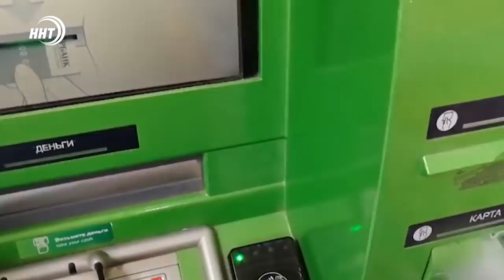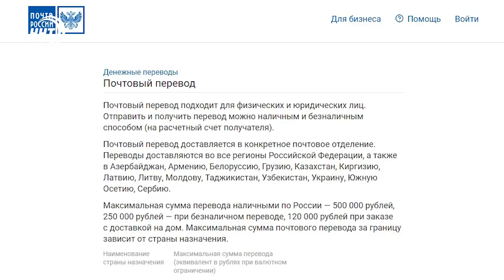Новости Дагестана за 12.01.2021 года